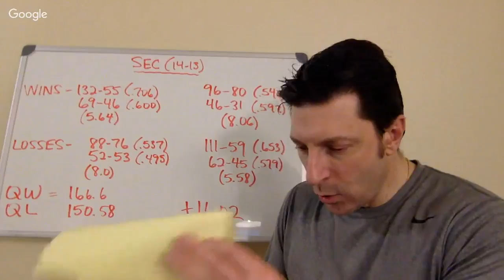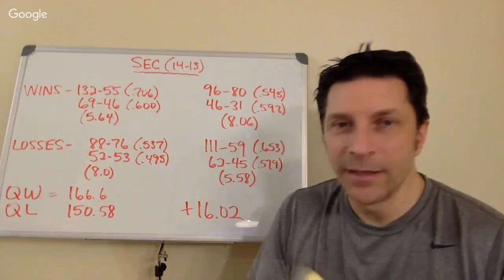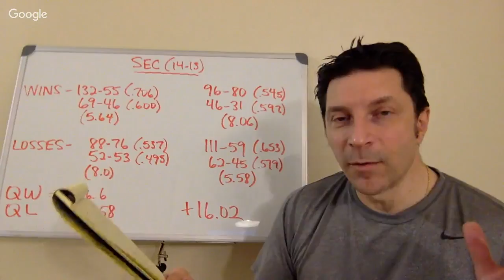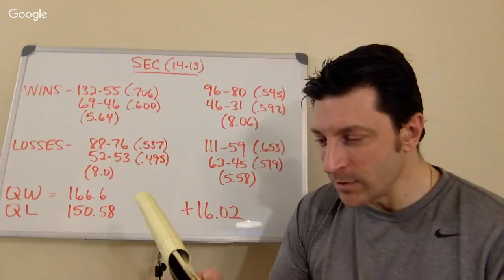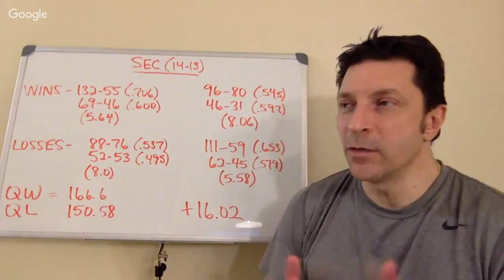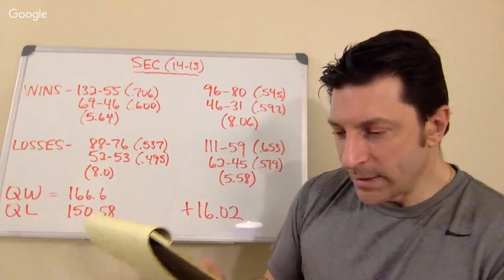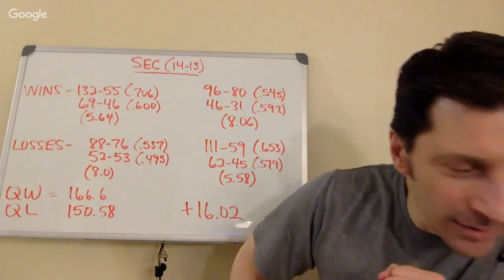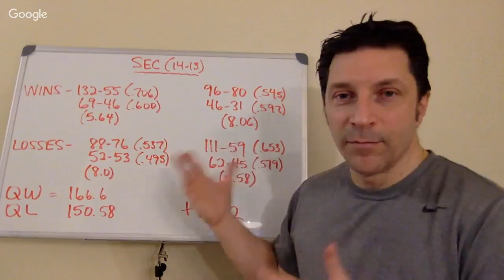College Football LIVE Talk / SEC 2017 Results Breakdown, Scheduling Comparison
MarkRogersTV - "Where Serious Fans Play"